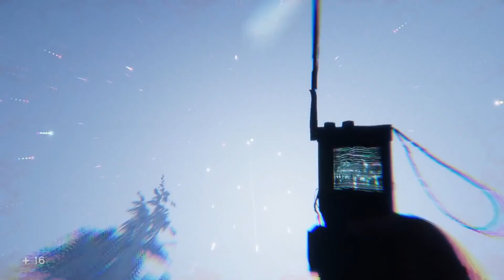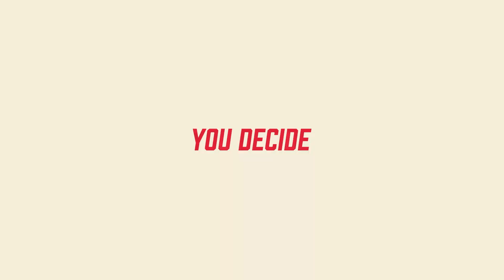INDIE INTRO II Stiže nam nastavak Outcasta!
Pričamo o nastavku kultnog hita iz 90tih, novim FMV igrama i još jednom neobičnom simulatoru.

Kuvo TV ti svakodnevno donosi najnoviji esport i gaming sadržaj.

Naše emisije možeš da pratiš na Kuvo TV kanalu u:
- Srbiji, na svim MTS platformama (Na pozicijama: 164, 296, 782)
- Crnoj Gori, u m:tel mreži (Pozicija: 096)
- BiH, u mrežama m:tel, Logosoft, Blicnet,Telrad i Elta (m:tel - 123; Logosoft - u sklopu arena paketa; Blicnet - 124; Telrad - 118; Elta - dostupan na frekvenciji 578 MHz, SR 6900, QAM 256)

Za sve informacije, svrati na ili na naš

Svako postavljanje ili korišćenje video-materijala bez odobrenja autora bice prijavljeno YouTube administratorima. To može rezultovati i trajnim gašenjem kanala od strane YouTube-a.